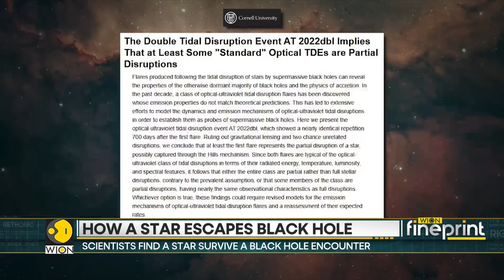Scientists Find a Star Survive a Black Hole Encounter | WION Fineprint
Scientists Find a Star Survive a Black Hole Encounter